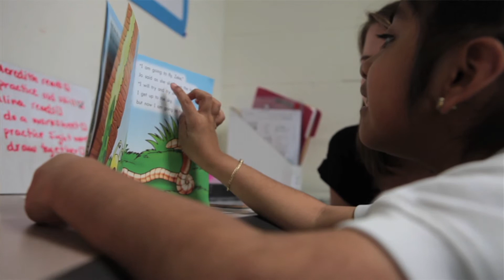Mother, Daughter Tutor Pair Volunteer Together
This mother and daughter pair motivate each other to give back by tutoring students with Reading Partners. The dynamic duo spend quality time together while helping kids learn to read.